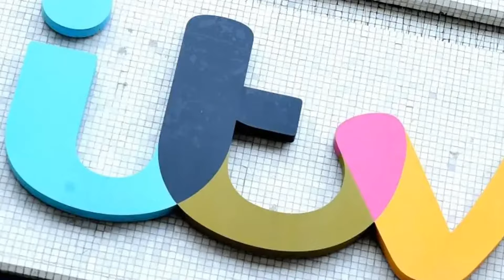Legendary ITV star's huge fortune revealed after 'earning £25,000 a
Legendary ITV star's huge fortune revealed after 'earning £25,000 a week'